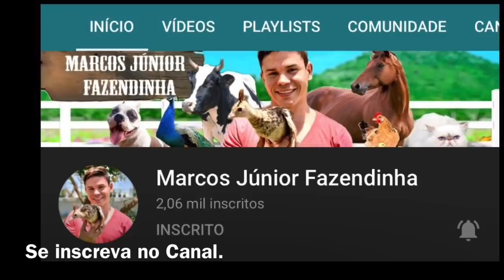MEU ORQUIDÁRIO EM MAIO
Quer aprender a cultivar orquídeas de maneira fácil e prática? Cultive orquídeas sem mistério!!!

Assista esse vídeo e veja como tudo acontece em um orquidário. 🌸